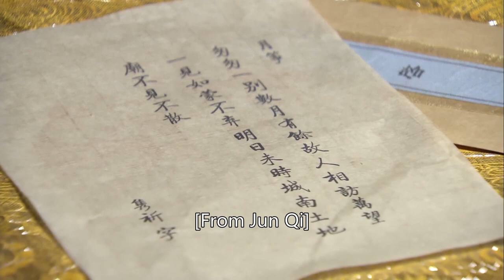王妃私会敌国王子，王爷急了，竟带着100士兵抓拿奸夫！